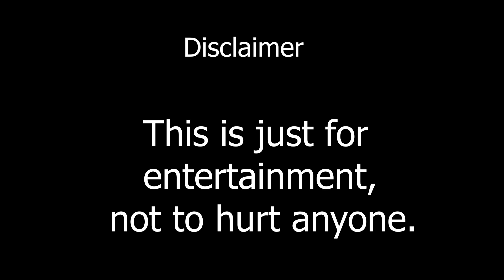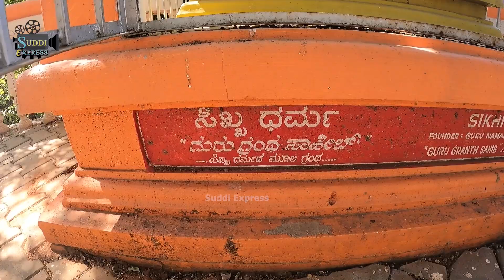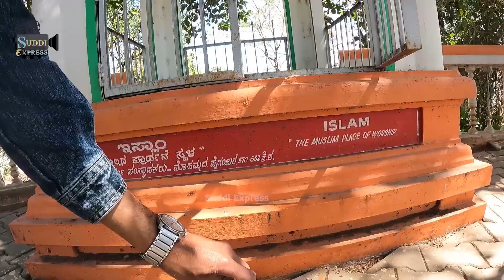ಯಾರ ಬಗ್ಗೆನೂ ಕೆಟ್ಟದಾಗಿ ಮಾತನಾಡಿದರು ಪ್ರಯೋಜನವಿಲ್ಲ | Suddi Express